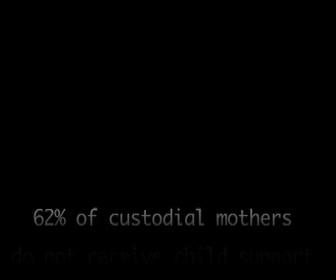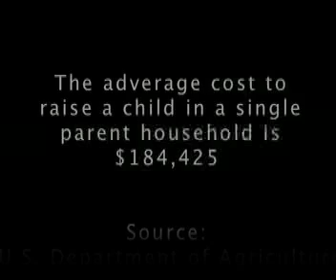Father's Documentary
Chid Support Sequence